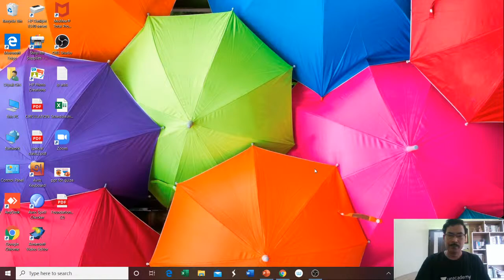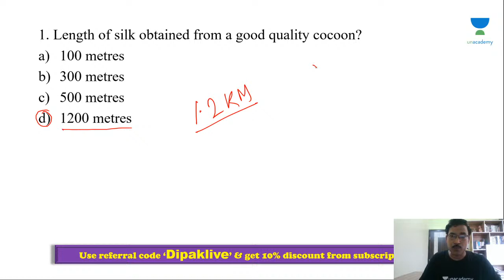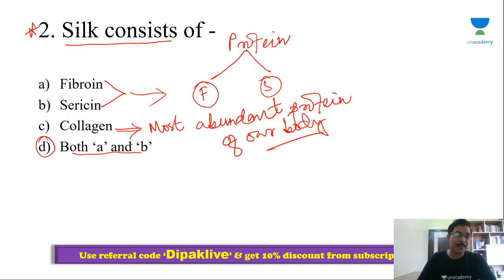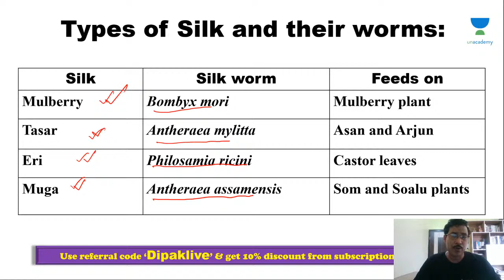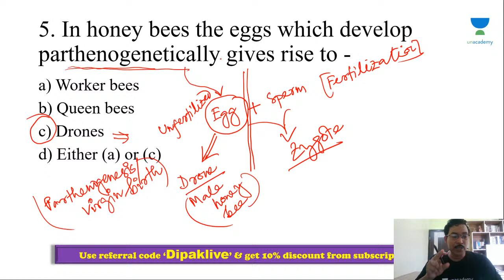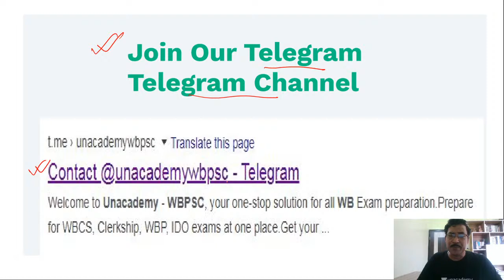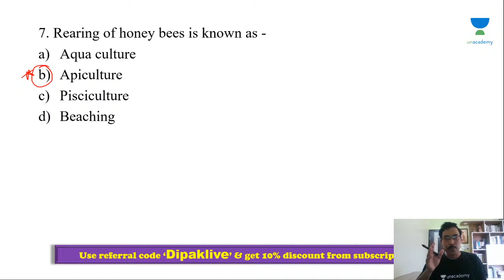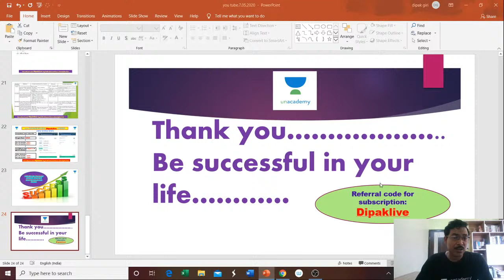WBCS 2021 Foundation Biology | Discussion on Economic Biology | Dipak Giri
In this session, Dipak Giri is going to discuss- WBCS 2021 Foundation Biology | Discussion on Economic Biology

Unacademy Subscription Benefits:
1. Learn from your favorite teacher
2. Dedicated DOUBT sessions
3. One Subscription, Unlimited Access
4. Real-time interaction with Teachers
5. You can ask doubts in the live class
6. Download the videos & watch offline
7. Study Material after every Live Class
8. Monthly 4 Mock Test with analysis after every test

10% ছাড়
কোড ব্যবহার করুন: DipakLive
কোডের পরে পরিমাণ: 6300 টাকা
Per Day Average Cost : 17 টাকা